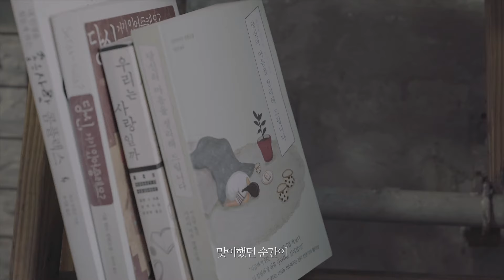[MV] 주우주_'Ash'